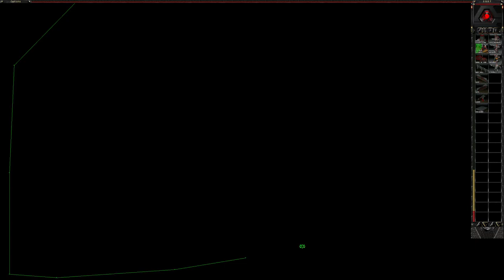1v1 Wpx vs Tigerr # 50